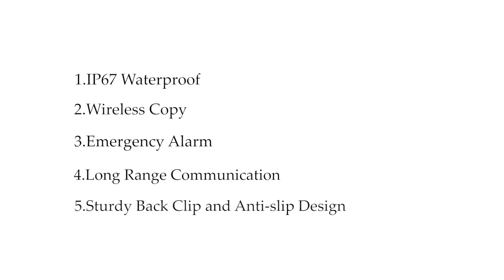RB46 IP67 waterproof two way radio for construction site丨 best walkie talkie for construction site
Feature：
IP67 Waterproof
Wireless copy
Emergency  alarm
Study Belt Clip and Anti-slip Design
Compact radio and large battery
Study  radio is  suitable for construction site, the best walkie talkie for construction site.